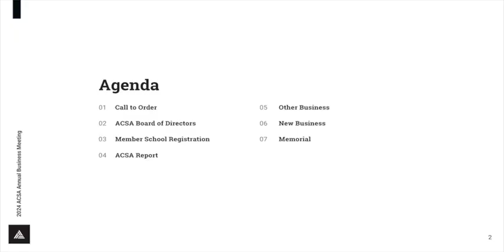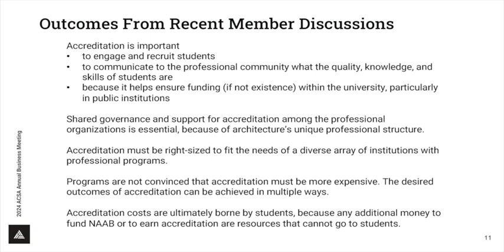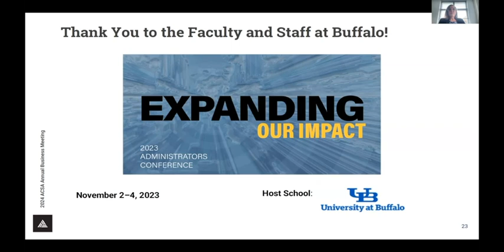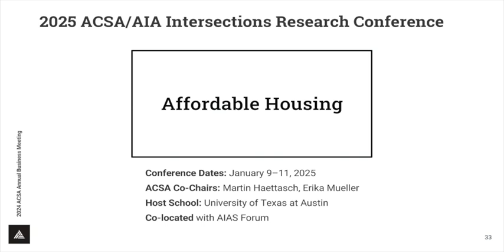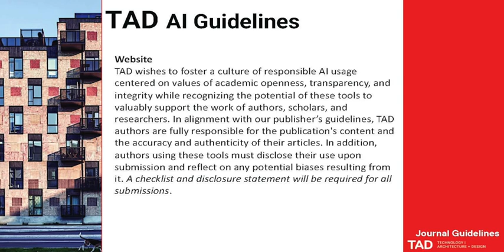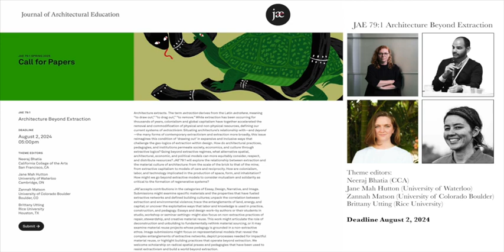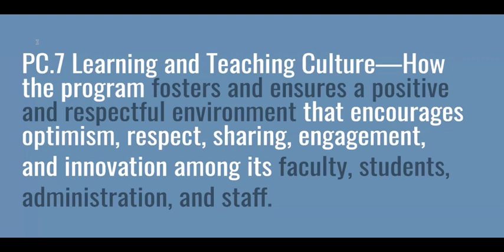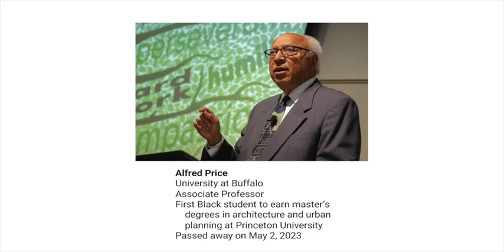2024 Annual Business Meeting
On Wednesday, March 27 at 7:00 pm ET / 4:00 pm PT, the ACSA will held its Annual Business Meeting via Zoom.  The meeting was an opportunity for the board of directors to update the membership on ACSA’s activities and to hold some structured conversations on change happening in architectural education.